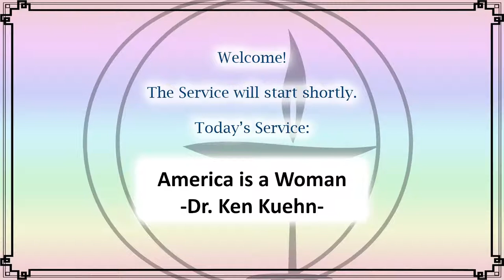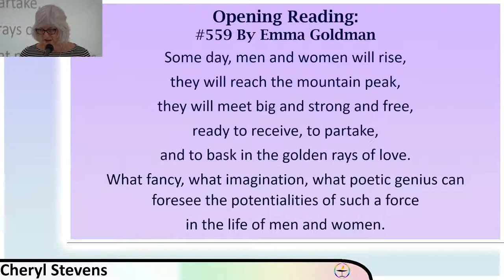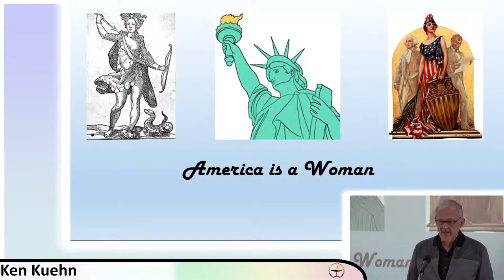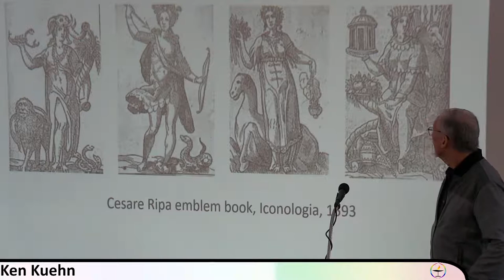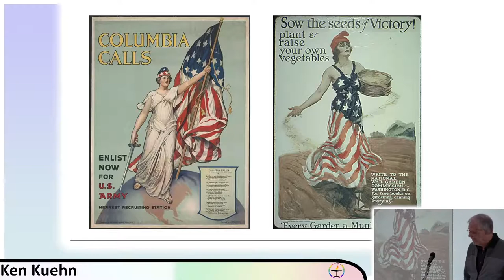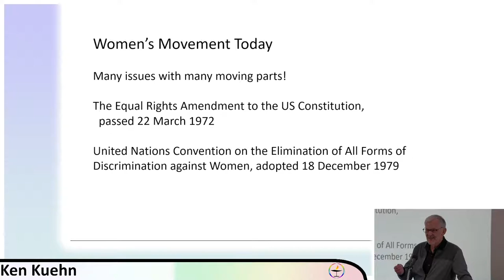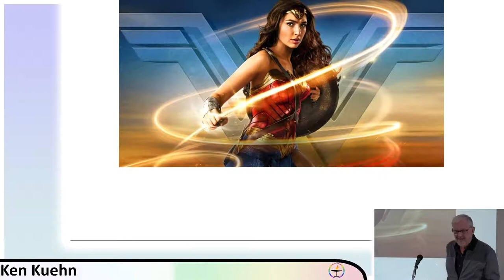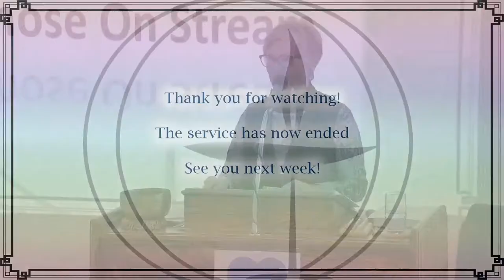America is a Woman -Dr. Ken Kuehn- 04/03/2022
Women once presented our Nation's ideals to the world, then Uncle Sam came along. Dr. Ken Kuehn will be speaking on this intriguing premise.